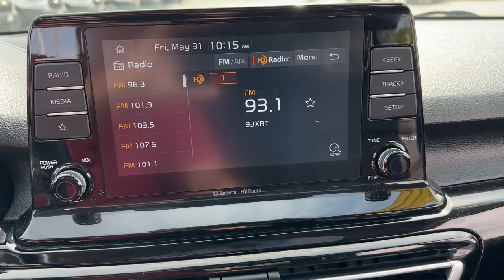2021 Kia Seltos EX Libertyville, Vernon hills, Palatine, Gurnee, Niles IL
Pre-Owned 2021 Kia Seltos EX available at Napleton Ford In Libertyville located in 1010 S. Milwaukee Ave, Libertyville, IL, 60048.

Please mention the stock# 4F103C when you contact the dealership for this vehicle.

You will be amazed by this   2021  Kia Seltos.  Enjoy a view of this energizing Kia Seltos, the small SUV that offers bold style, nimble handling, desirable tech, and efficient practicality at an exceptional value. Don't miss the chance to drive this captivating Seltos. Our team will give you an outstanding road test experience. Stop in today!